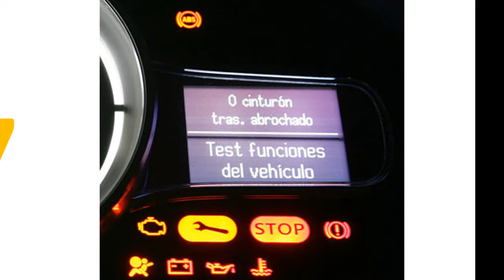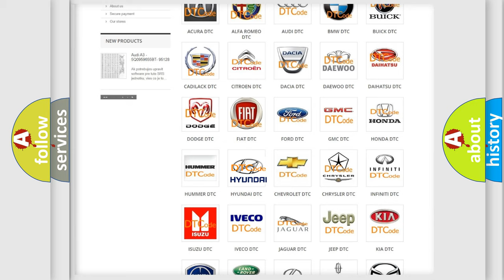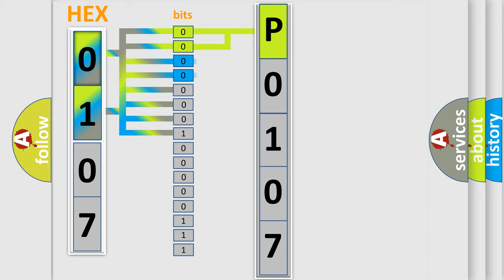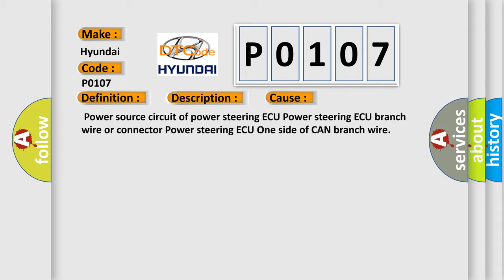DTC Hyundai P0107 Short Explanation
Contents:
0:21 Basic DTC analysis according to OBD2 protocol standard.
1:48 Insight into programming
2:58 A diagnostically understandable description of the Diagnostic Trouble Code
3:05 Basic error definition

Make:
Hyundai
Code:
P0107
Definition:
Lost Communication with Power Steering Control Module
Description:
When either condition below is met:"EPS" is not displayed on the "CAN Bus Check" screen of the TechstreamApplies to "POWER STEERING ECU COMMUNICATION STOP MODE" in the "DTC COMBINATION TABLE"
Cause:
 Power source circuit of power steering ECU Power steering ECU branch wire or connector Power steering ECU One side of CAN branch wire